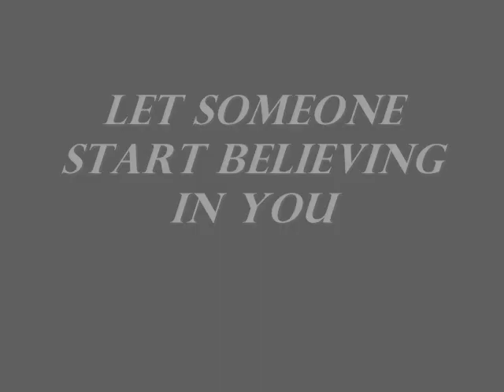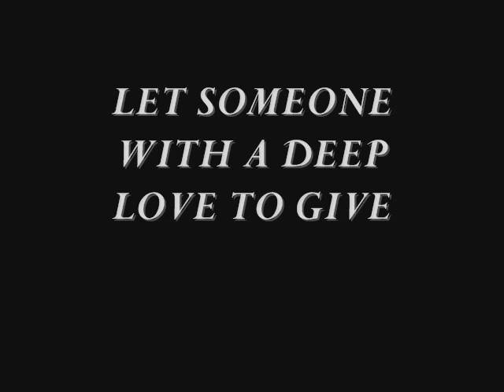CHRIS MONTEZ - WATCH WHAT HAPPENS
From The Album "Watch What Happens"
About the Album:
Arranged and Produced by Nick De Caro
Recording Engineer: James Hilton
Mixing Engineer: "Doc" Siegel
Art Director: Tom Wilkes
Photography: Roger Webster
1968 A&M Records

SOMEBODY SHOULD HAVE UPLOADED IT!